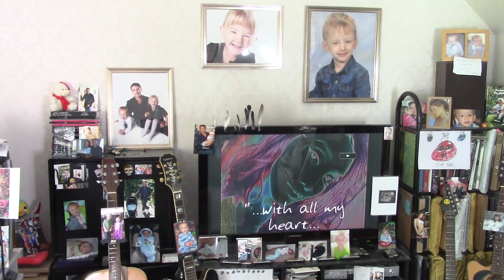Paul Murphy - 'You Know Who You Are' . [Take 4]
'You Know Who You Are'  - words and music ©  Paul Murphy / 2024

Written and recorded: 02 Oct.2024